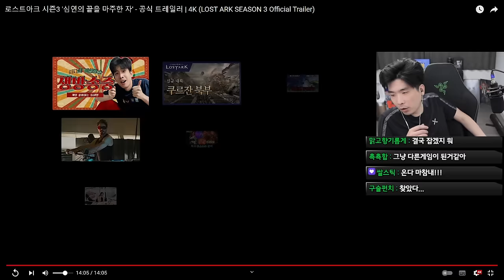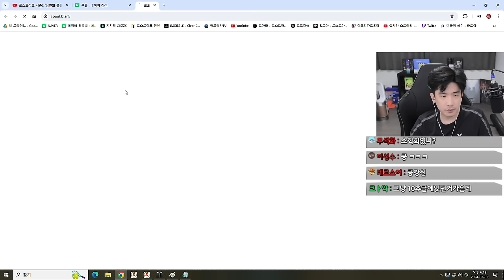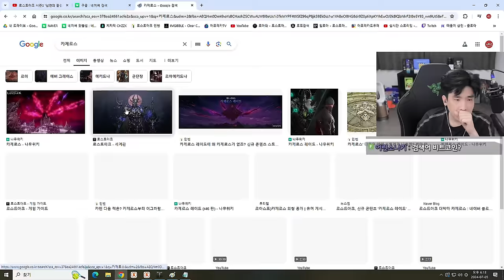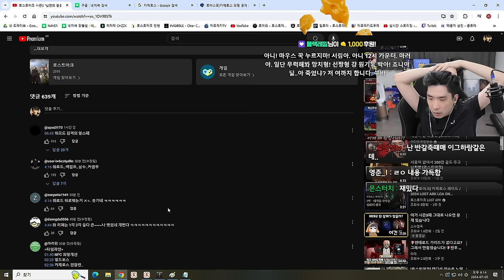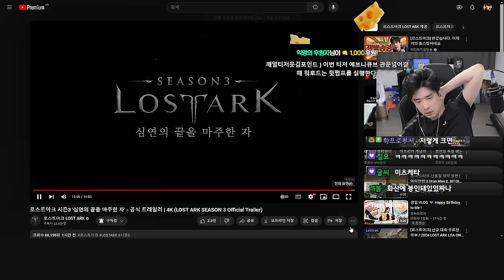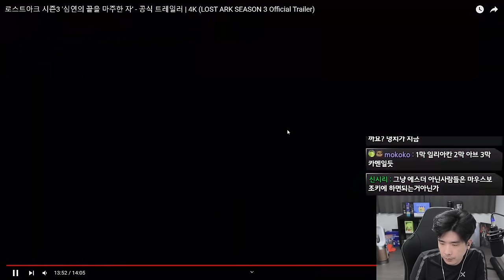로스트아크 시즌3 트레일러 리액션 (풀영상, 타임라인O)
▶타임 라인
00:00 공식 티저 같이보기
13:48 쟤 어떻게 잡냐
16:42 필드보스
17:09 카제로스 전장판
17:39 쿠르잔 전선
18:32 신규 가디언
18:55 저스트 가드
19:46 케누아트 요새
20:54 초각성기
22:18 초각성 스킬 리액션 (워,배,소울,브,호,바)
26:48 아크 패시브 - 블래스터
27:30 아크 패시브 - 디스트로이어
30:06 아크 패시브 - 아르카나
34:09 나도 아르카나 해봐서 알아
35:56 아크 패시브 - 워로드
40:48 초각성 스킬 - 워로드
41:28 초각성 스킬 - 배틀마스터
44:29 초각성 스킬 - 소울이터
45:45 초각성 스킬 - 브레이커
47:00 초각성 스킬 - 호크아이
49:14 초각성 스킬 - 바드
53:58 아크 패시브 분석
57:41 엔드 콘텐츠 : 싱글 모드
01:00:07 크림스네일의 해도
01:00:27 생활 개선
01:01:02 악보 시스템
01:01:44 기억의 오르골
01:02:55 카제로스 레이드